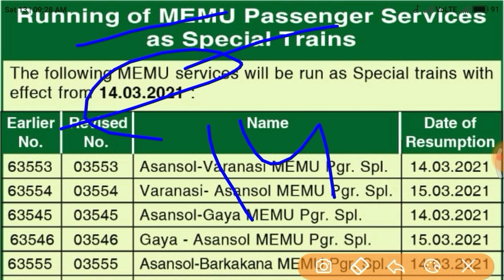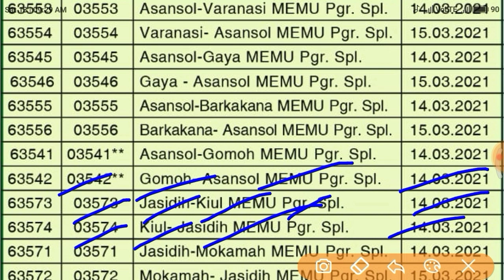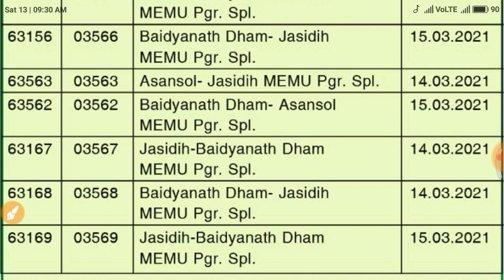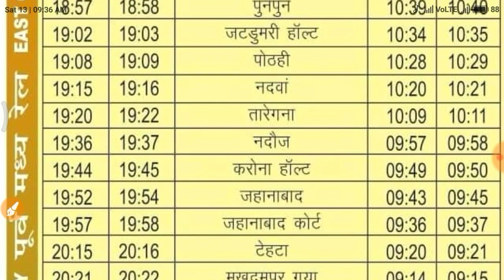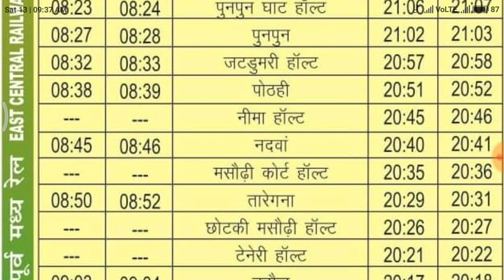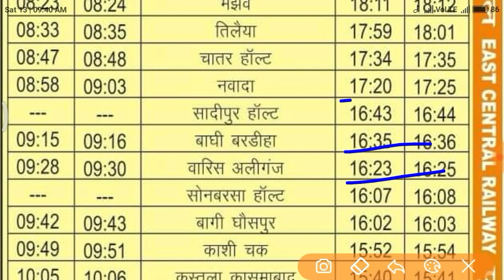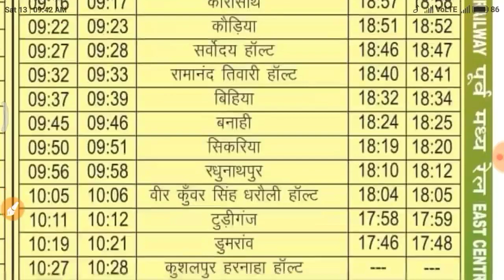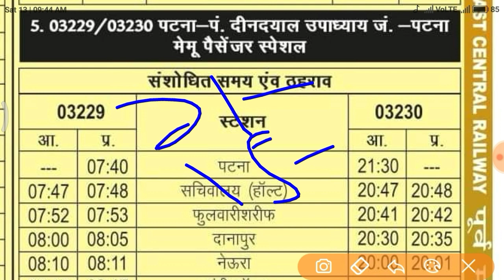रेलवे ने शुरू की 50 नई लोकल/ मेमू पैसेंजर ट्रेन! local train kab se chalegi!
hello friends,
is video mein aapko 50  New local memu passenger train ke bare mein bataunga, jiska sanchalan railway ne shuru kar diya hai.

new train list.